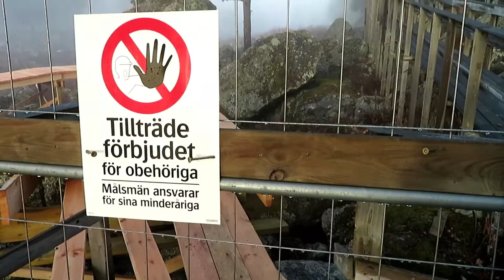Döda fallet met mist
Het lijkt wel een halloween editie. Döda fallet met mist. Het was ook wel eng glad op die bruggetjes. Het had gevroren die nacht.

Dit kanaal gaat over ons leven, en de dingen die wij doen. Niet alleen camper gerelateerd. We bezoeken regelmatig een national park of een natuur reservaat. We laten camperplaatsen zien. Ook gaan we op pad met onze mountainbike. Handige camper klusjes, en tips. Gewoon lekker genieten. Wij kunnen vanwege ons werk,niet dagelijks of wekelijks weg met de camper.Dus geen dagelijkse of wekelijkse video's.

Alles in balans, lagom.